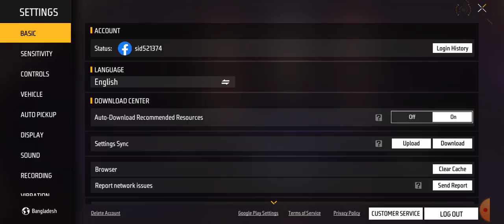9 June 2024